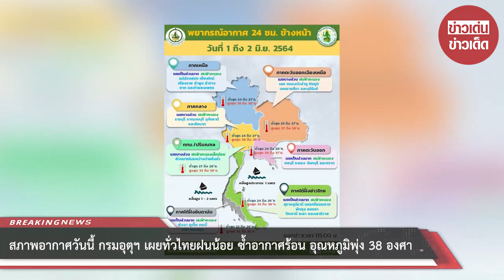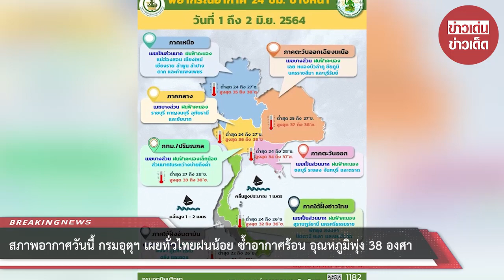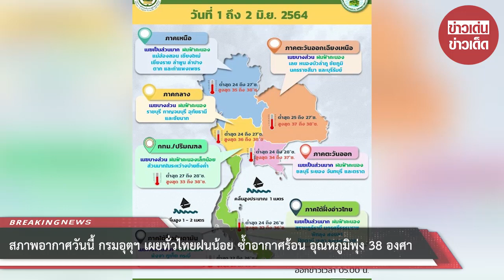สภาพอากาศวันนี้ กรมอุตุฯ เผยทั่วไทยฝนน้อย ซ้ำอากาศร้อน อุณหภูมิพุ่ง 38 องศา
ขอบคุณที่มา :
ขอขอบคุณข้อมูลจาก: